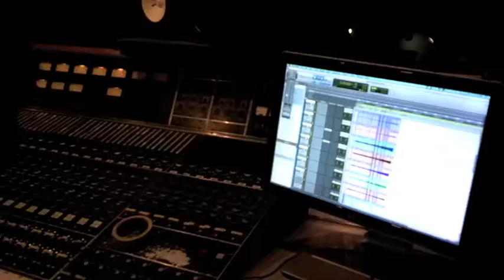Making of Beautiful